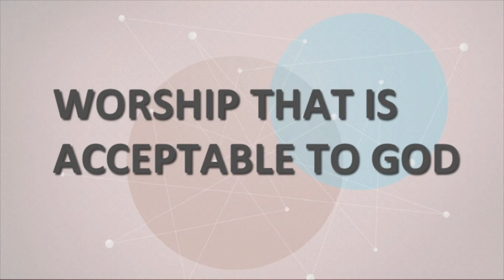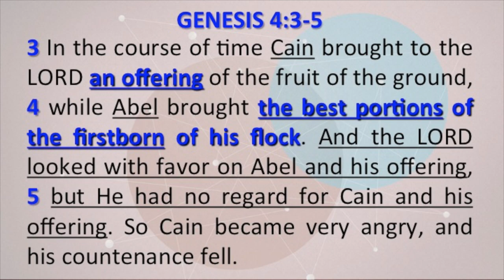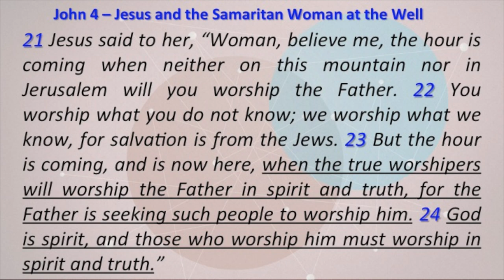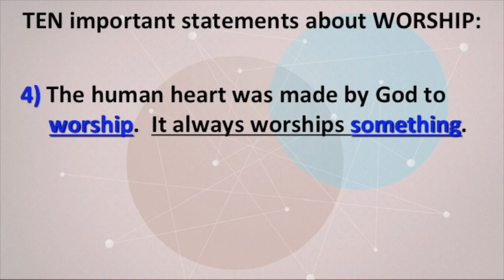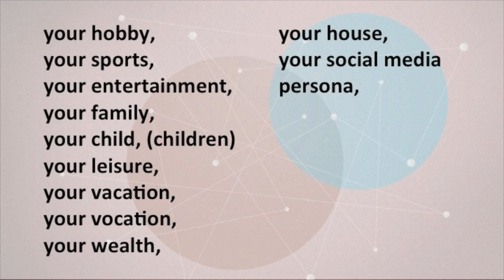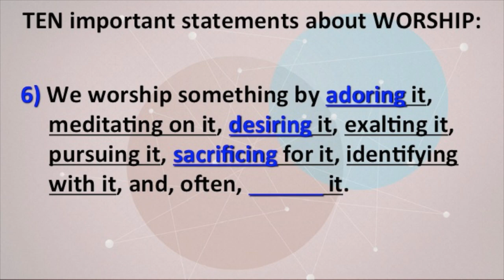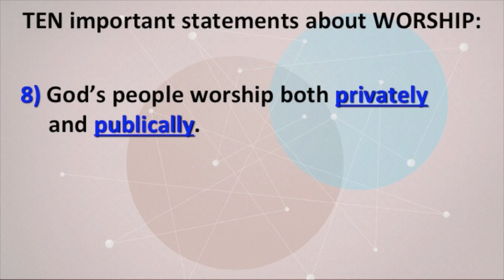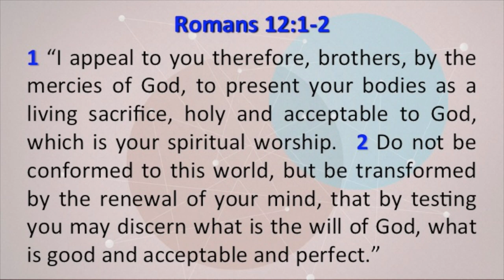Worship That Is Acceptable To God (Romans 12:1-2)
You can find the Sermon Notes By Clicking this